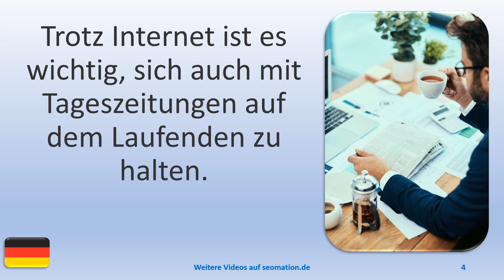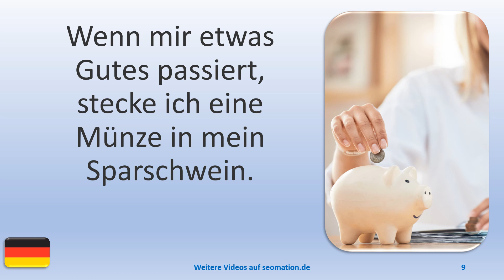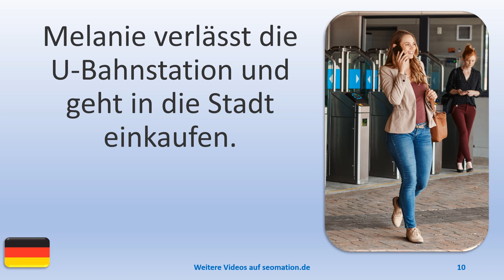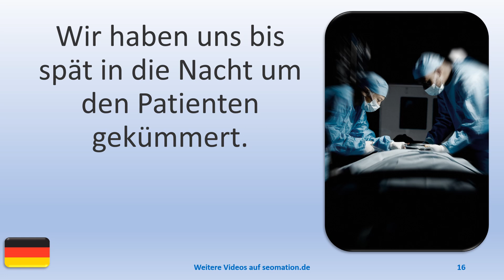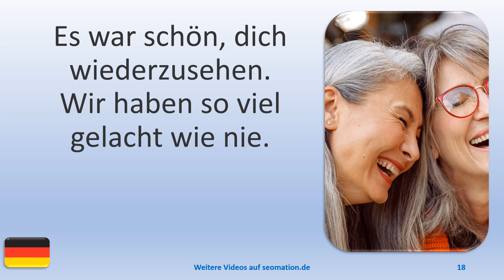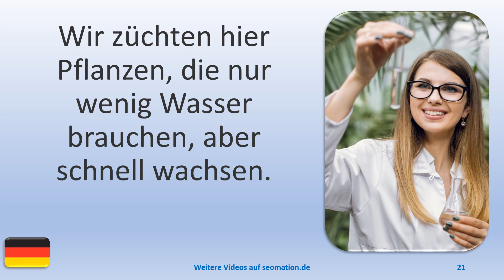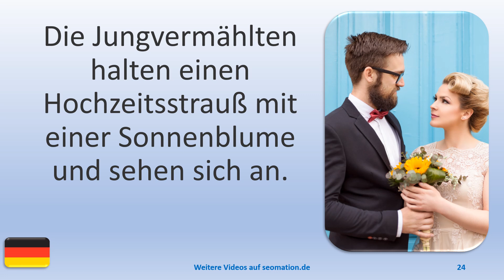▶️1152▶️ Ich lerne Deutsch mit Texten und Bildern in unterschiedlichen Situationen.